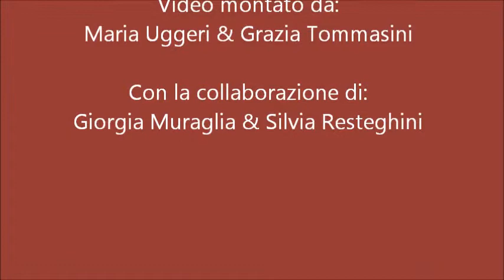YOLO: Siamo il mondo e siamo diversi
Conferenza del 15 novembre 2013 organizzata dall'associazione InformaGiovani in occasione della presentazione del progetto Namastè.